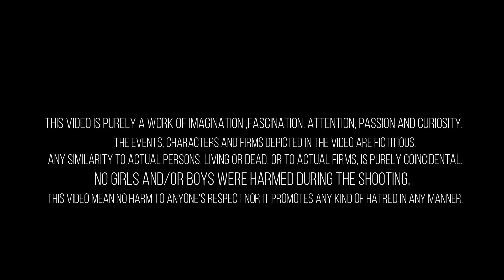KISI AUR KI BANDI | Breakup Song | Bollywood Playlist | Bollywood Song 2022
bollywood breakup song